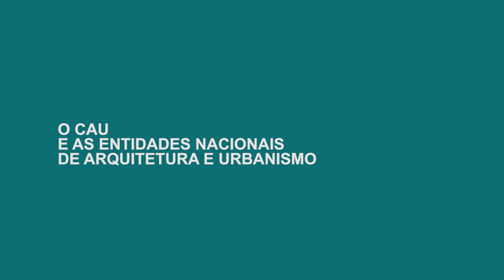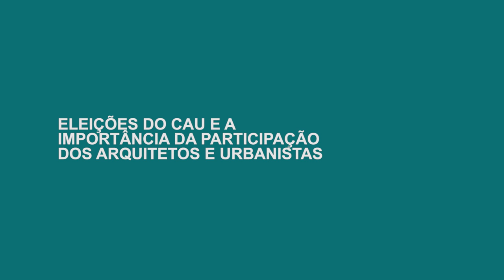EXPLICANDO O CAU (1): HISTÓRIA, PAPEL, PRINCÍPIOS, IMPORTÂNCIA E DIFERENÇAS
Em evento promovido pelo Instituto dos Arquitetos do Brasil - Departamento Distrito Federal (IAB/DF), presidido por Célio Melis, os presidentes do Conselho de Arquitetura e Urbanismo do Brasil, Haroldo Pinheiro, e do Distrito Federal, Alberto de Faria, falaram sobre a história da criação da autarquia, sua estrutura, atribuições e diferenças em relação a outras entidades nacionais do setor. O evento teve como público os arquitetos e urbanistas que em 31/10/17 elegerão os conselheiros do CAU/BR e dos CAU dos Estados e DF para 2018/2010.